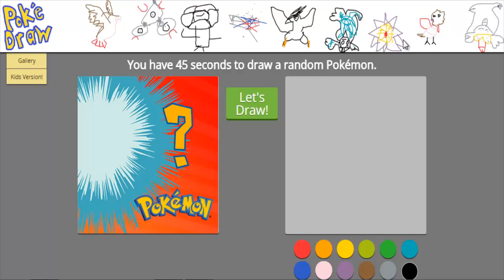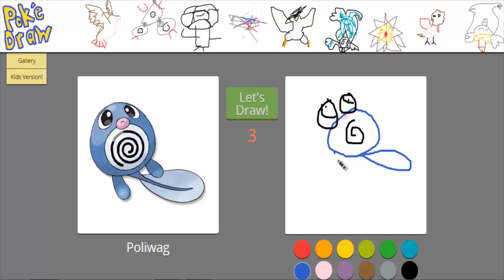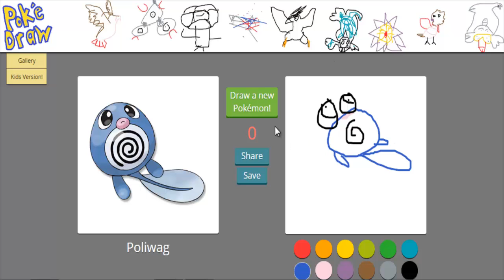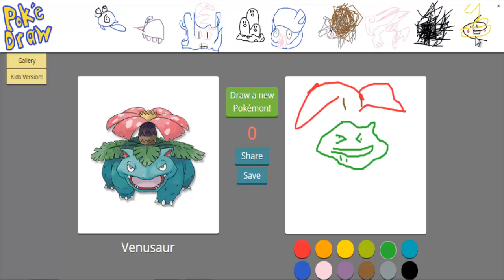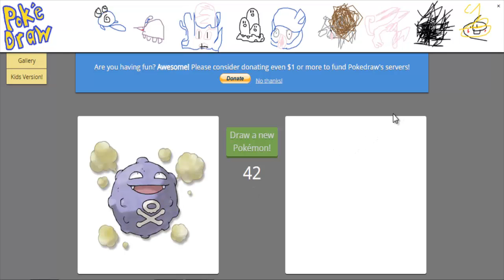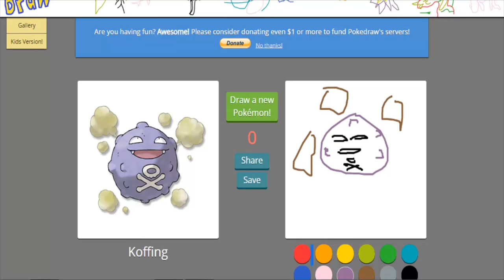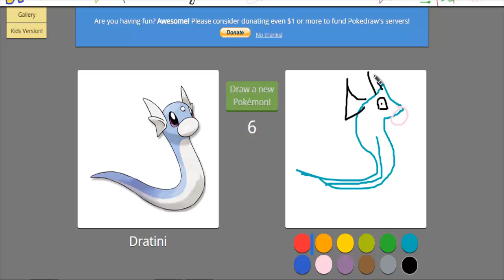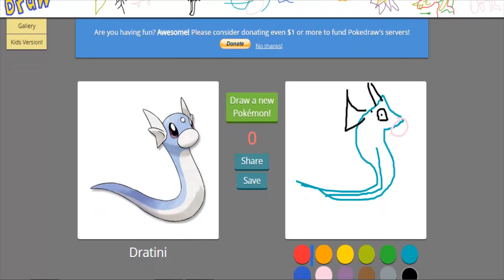POKÉDRAW | TRATANDO DE DIBUJAR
POKEDRAW | TRATANDO DE DIBUJAR

[Expande para mas información]

¿Quieres mas PokeDraw? Si es así, dale "Me gusta" :D